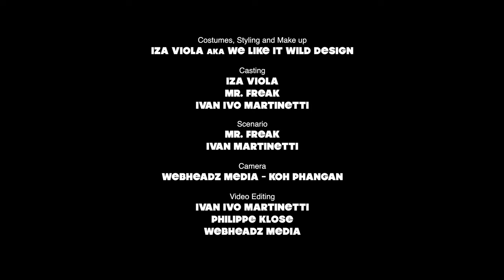Ivan Ivo Martinetti - Greedy Bustard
Lyrics: Ivan Ivo Martinetti
Audio production: Ivan Ivo Martinetti, Beton Orman Thailand
Audio post production: Beton Orman Thailand
Musicians: Ivan Ivo Martinetti (guitar, singer), Mr. Freak (bass), Alper Bakiner (violin)

Costumes and styling : Iza Viola aka "We Like It Wild" Design
Makeup: Iza Viola "We Like It Wild"
Casting: Iza Viola / Mr. Freak / Ivan Ivo Martinetti
Scenario: Mr. Freak / Ivan Martinetti
Camera: Webheadz Media - Koh Phangan
Video editing: Ivan Ivo Martinetti / Philippe Klose / Webheadz Media

Super grateful to everyone: Mr. Freak, Iza Viola, Webheadz Media, Philippe Klose, all the actors, extras, Maxence Minebois for memorizing it all in photographs and others who provided support behind the scenes such as Elena Levchenko who made that amazing food decoration you see in the video. Huge thanks to my neighbor Arkady for helping me with fixing the TukTuk, without him we would not have it ready for the shot at 1pm.

Location: Koh Phangan, Thailand. An island that is going through one of its biggest shifts ever. It used to be a place for wordly creative minds, artists, musicians, LGBTQIA+ communities from all corners of the world. Now it appears that the island's energy is attracting and welcoming those that have priorities set to financial means. The new love what the old have created but do not like those who have created it. It appears to be a pattern we can see happening throughout human history, most recent for me was in San Francisco.

LIST OF ALL WHO APPEAR IN THE VIDEO:
Ivan Ivo Martinetti
Mr. Freak
Iza Viola
Fırdevs Cavusoglu
Pumuky Portonovo
Serden Gungor
Ernie Zayat
Eva Zikis
Anaïs Lola
Marko Ritter
Aparaschivei Adrian
Fabrice Gonzalez
Isidora Allen
Julius McDevrainne
Nicole Radtke
Patricia Suarez Hermosilla
Puk Puksathorn Longpeng Muatchana
Tino Moreno
Tuna Demirtas
Natalia Chernyavskaya
Matte Ki
Masha Astra
Gehot Valerie
Kaan Cakiroglu
Nedda Evans
Stéphanie Dashnay